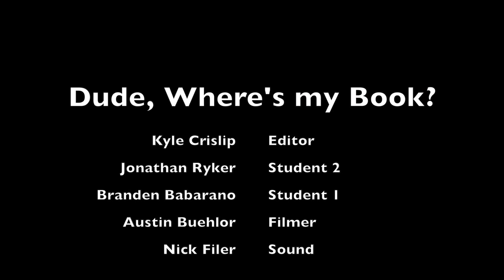dude wheres my book fam Kyle Crislip